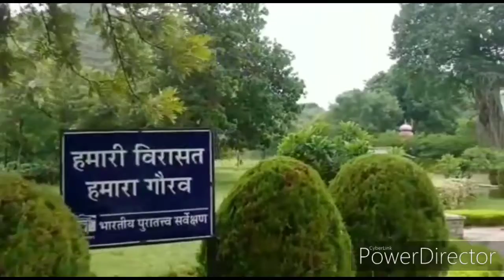शाही बाग ( बादशाह बाग़ ) हल्दीघाटी खमनोर | Shahi baag khamnor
Hello friends, in this video i am talking  about shahi baag,  badshah baag khamnor haldighati.shahi baag khamnor,  बादशाह बाग़ खमनोर